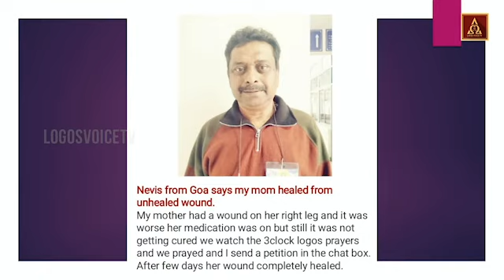Have Trust and Confidence in Jesus | I Choose to Heal You - 249